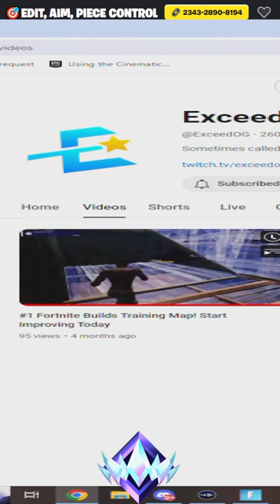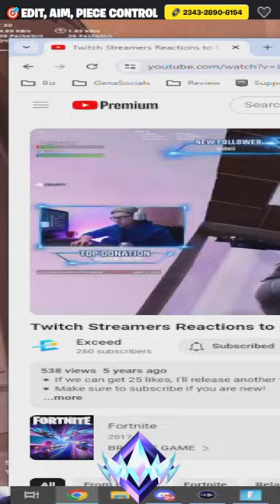Playing Duo Zero Builds | #1 Unreal Player